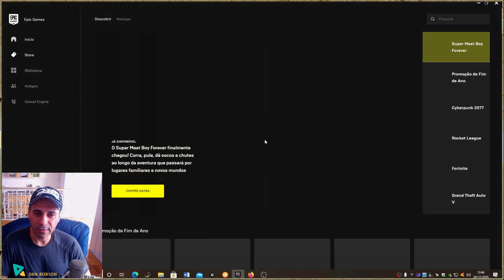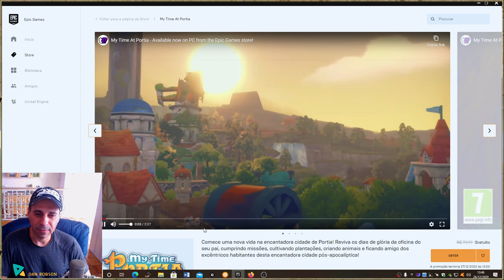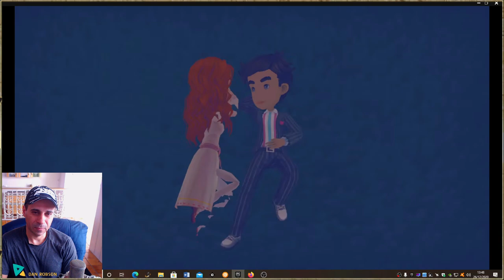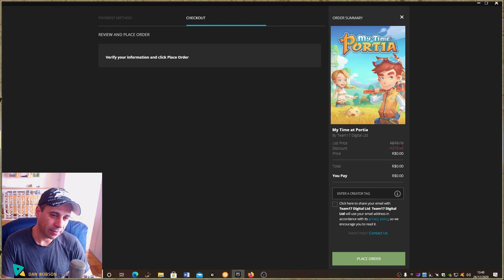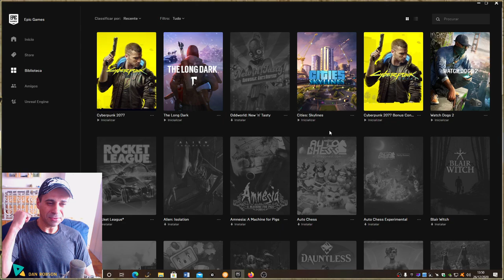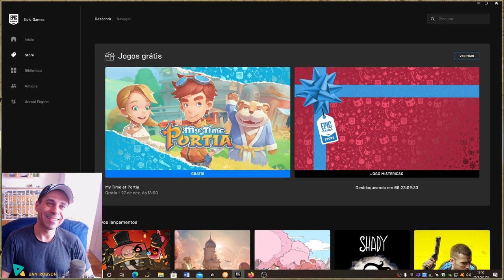Jogo Grátis !!! Comece uma vida nova na encantadora cidade de Portia!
Comece uma nova vida na encantadora cidade de Portia! Reviva os dias de glória da oficina do seu pai, cumprindo missões, cultivando plantações, criando animais e ficando amigo dos excêntricos habitantes desta encantadora cidade pós-apocalíptica!